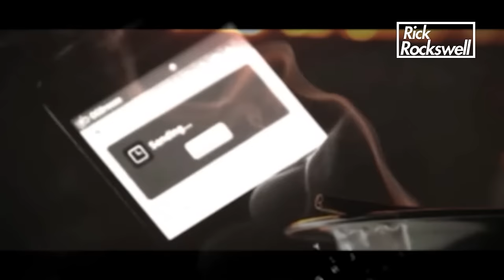The Wiz Khalifa Video Mixtape by Rick Rockswell (Music Videos)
0:00 Purp
1:26 Tweak Is Heavy
4:07 It’s Nothin ft. 2 Chainz
7:28 Work Hard, Play Hard
11:03 MIA ft. Juicy J
18:11 Till I Die ft. Big Sean and Chris Brown
21:47 On My Level ft. Too $hort
25:58 Still Blazin
28:49 Never been
31:34 Berner – “Yoko” feat. Chris Brown , Wiz Khalifa and Big Krit
39:23 No Sleep
41:50 French Inhale
44:06 Black and Yellow ft. Juicy J, Snoop Dogg & T-Pain (G-Mix Video)
48:07 Bout That
51:05 This Plane
54:06 California
56:20 Brainstorm
58:15 Ink My Whole Body
1:00:44 DayToday Season 4
1:04:41 The Thrill
1:08:15 Terrace Martin – Do It Again ft. Kendrick Lamar & Wiz Khalifa

Wiz Khalifa: A Decade of Hip-Hop Success

Wiz Khalifa is a prominent figure in the world of hip-hop. With a career spanning over a decade, Khalifa has made a name for himself as one of the genre’s most successful and influential artists. In this article, we will take a closer look at the life and career of Wiz Khalifa and explore his impact on hip-hop.

Wiz Khalifa was born Cameron Jibril Thomaz in 1987 in Minot, North Dakota. His parents divorced when he was three years old, and his mother raised him in Pittsburgh, Pennsylvania. Khalifa began rapping at a young age and released his first mixtape, “Prince of the City: Welcome to Pistolvania,” in 2005.

Khalifa’s career began to take off in the late 2000s, and he gained widespread recognition with the release of his 2010 single “Black and Yellow.” The song became a chart-topping hit and the anthem for his hometown sports team, the Pittsburgh Steelers. They still use the track today in numerous sports games and television shows, continuing to increase Khalifa’s fame.

Musical Success and Collaborations

Since the release of “Black and Yellow,” Wiz Khalifa has continued to release successful albums and singles. Some of his most popular tracks include “See You Again,” “Work Hard, Play Hard,” and “No Sleep.” “See You Again” became one of the most viewed music videos on YouTube and was featured in the 2015 film “Furious 7.” The song received widespread critical acclaim and a nomination for a Grammy award for Best Pop
Duo/Group Performance.

In addition to his solo work, Wiz Khalifa collaborates with other artists. He has worked with many artists, including Snoop Dogg, Maroon 5, and Charlie Puth. These collaborations have helped to expand his audience further and cement his place as a respected figure in the music industry.

Activism and Philanthropy

Many also know the artist for his philanthropic work and activism, in addition to his music. He has used his platform to raise awareness about issues such as drug addiction, police brutality, and mental health. He has also supported various charitable organizations, including the Make-A-
Wish Foundation and the Children’s Hospital of Pittsburgh.

Khalifa has been open about his struggles with drug addiction and has used his experiences to inspire and help others. He has also advocated for criminal justice reform and spoken out against police brutality and racial injustice.

The Wiz Khalifa Mixtape

Many years ago, a friend of mine who is a big Wiz Khalifa fan asked me to make a Wiz mix. At the time, I was not too big of a fan. Nonetheless, after diving deep into the talented artist’s music by the end of the mix, I was one. I dedicate this mix to you, John Q.

0:00 Purp
1:26 Tweak Is Heavy
4:07 It’s Nothin ft. 2 Chainz
7:28 Work Hard, Play Hard
11:03 MIA ft. Juicy J
18:11 Till I Die ft. Big Sean and Chris Brown
21:47 On My Level ft. Too $hort
25:58 Still Blazin
28:49 Never been
31:34 Berner – “Yoko” feat. Chris Brown , Wiz Khalifa and Big Krit
39:23 No Sleep
41:50 French Inhale
44:06 Black and Yellow ft. Juicy J, Snoop Dogg & T-Pain (G-Mix Video)
48:07 Bout That
51:05 This Plane
54:06 California
56:20 Brainstorm
58:15 Ink My Whole Body
1:00:44 DayToday Season 4
1:04:41 The Thrill
1:08:15 Terrace Martin – Do It Again ft. Kendrick Lamar & Wiz Khalifa